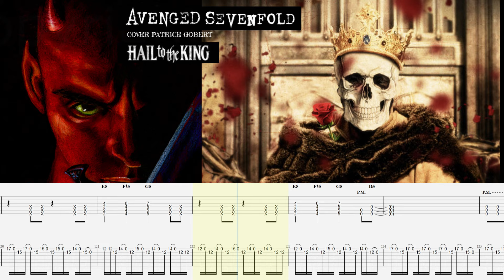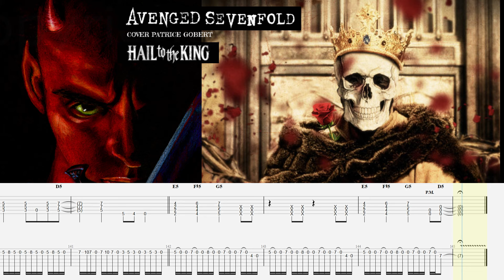AVENGED SEVENFOLD - HAIL TO THE KING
TOTAL COVER with GUITARS SCORES